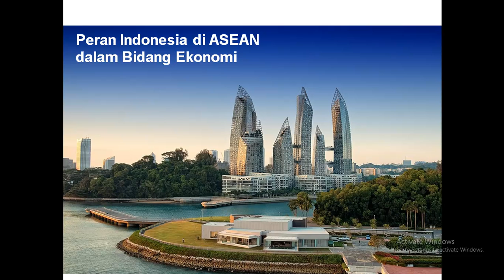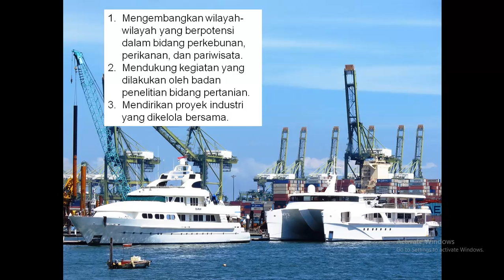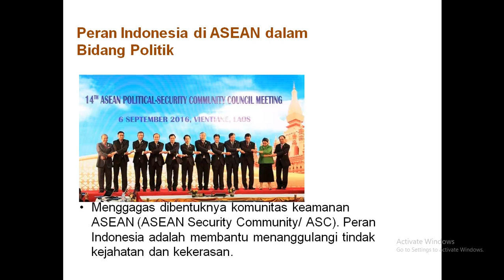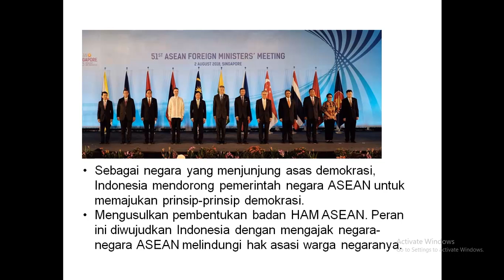Materi IPS Tema 7 subtema 1 (Kelas 6)